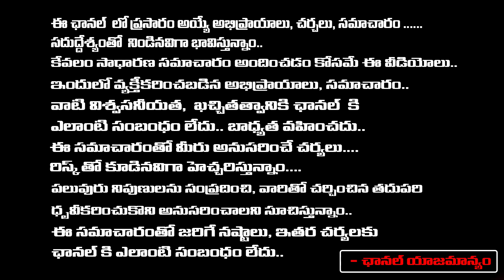Guntur TDP MP Candidate Bhashyam Ramakrishna | Chandrababu Naidu | Lokesh | First Telugu